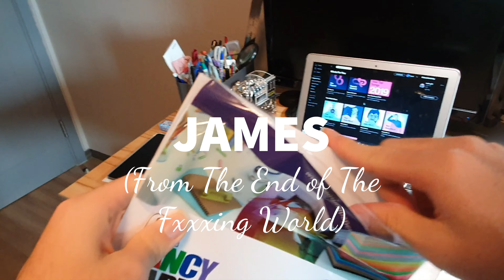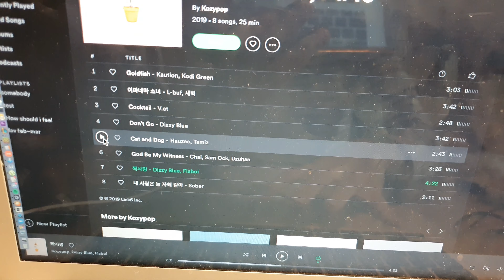James from 'The End of The World' Speed draw - Hayst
songs: 짝사랑, cat and dog